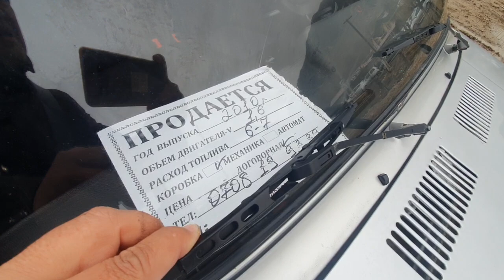САТЫЛДЫ ЗВОНОК КЫЛБАГЫЛА